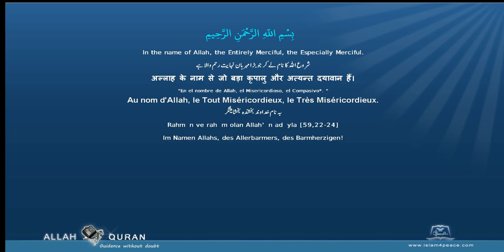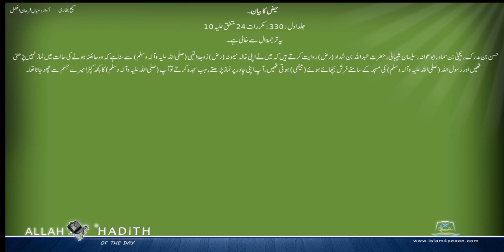Sahih Bukhari Urdu صحیح بخاری اردو 006 حیض کا بیان۔